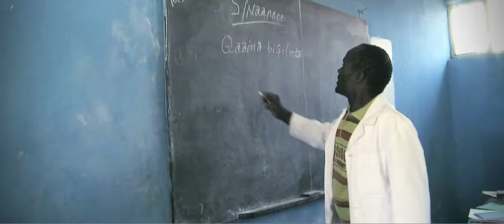School Project in Ethiopia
• Produced and edited by Tim SolWoong Kim
• Narrated by Gabriel Stephens
• Research by Jaanika Almar
• Videography by Roberto Gonzalez (Worldview Production)
• Music by Surround Live "This is the Truth"
• YWAM Skien / 2012